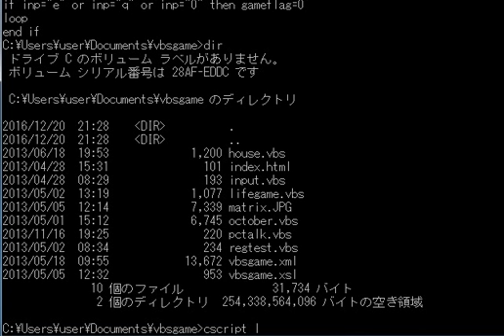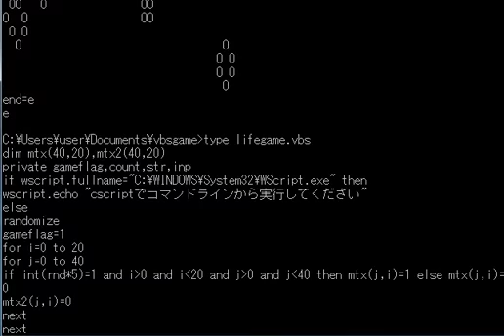Windows Command Prompt Conway's Game of Life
Conway's Game of Life in command prompt
with source list